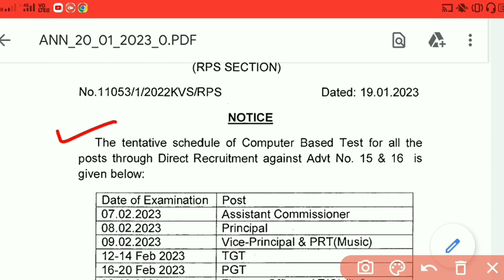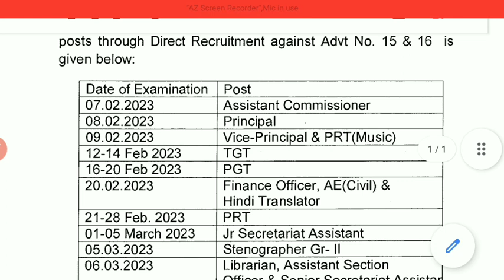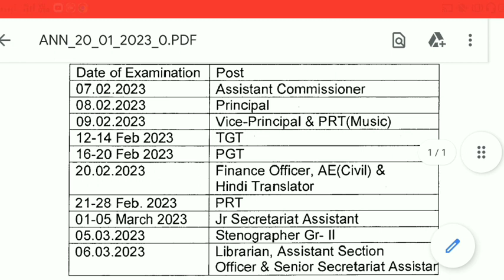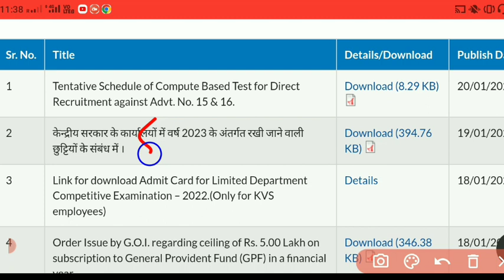🔥KVS tentative exam date | kvs teacher recruitment exam | KVS exam date released | kvs exam 2023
🔥KVS tentative exam date | kvs teacher recruitment exam date | KVS exam date released | kvs teacher recruitment 2023 | KVS teacher recruitment 2023 | kvs vacancy 2022 | KVS PGT post recruitment

(लिंक से नहीं जुड़ पा रहे हैं, तो टेलीग्राम में जाकर chalaak study सर्च कर लें)